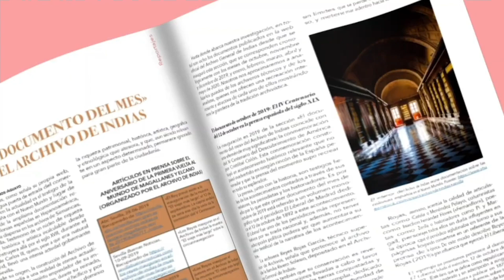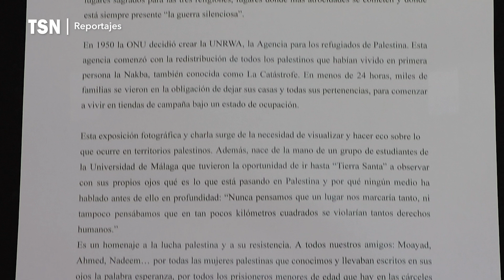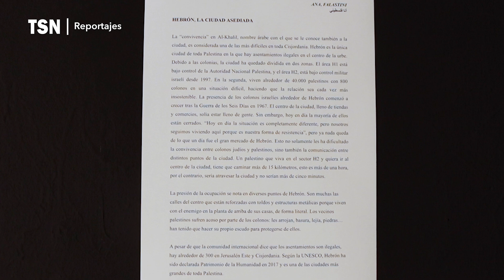TSN Reportajes | "Ana, falastini | أنا فلسطيني"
🇵🇸 Galería Central, el espacio expositivo situado en el edificio que comparten la Facultad de Ciencias de la Comunicación y la Facultad de Turismo de la Universidad de Málaga, organizó del 22 de febrero al 11 de marzo de 2024 la exposición "Ana, falastini | أنا فلسطيني". Los responsables de la muestra Alba Cantero, Belén López, Judith Castañeda, Jerónimo Leal y Vicente Muñoz, estudiantes que realizaron de una estancia de Cooperación en Palestina, quienes han elegido como leit motiv de esta exhibición el lema “resistir es existir”.